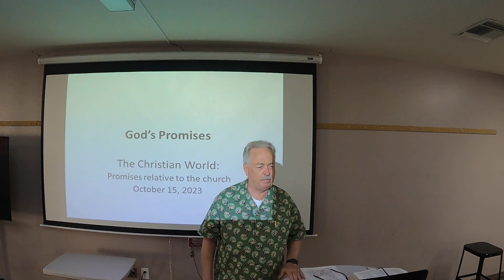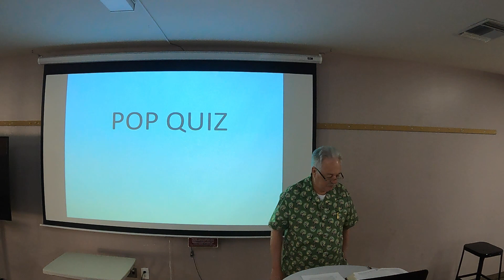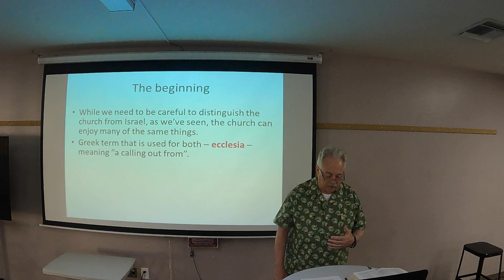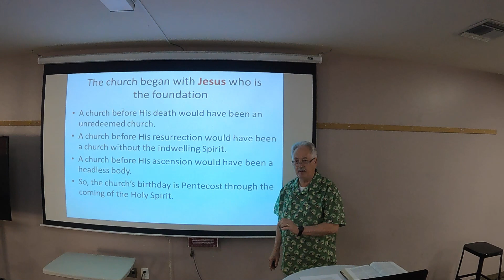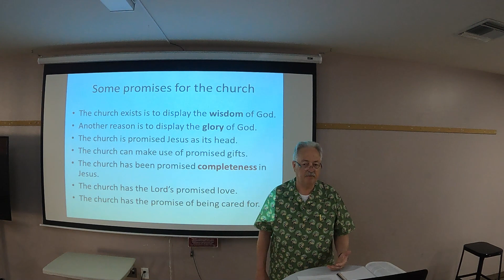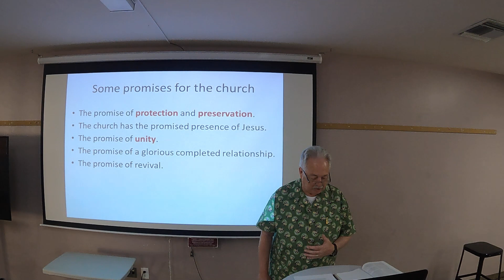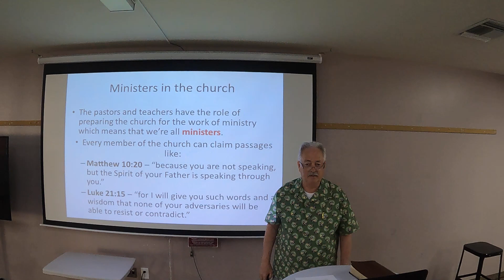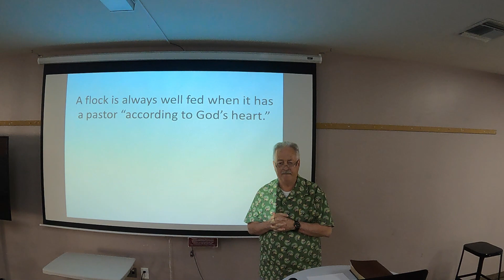Adult Sunday School Harry Sexton 10 15 2023